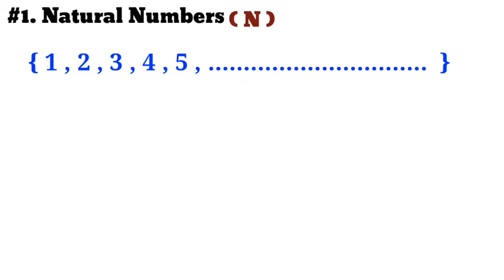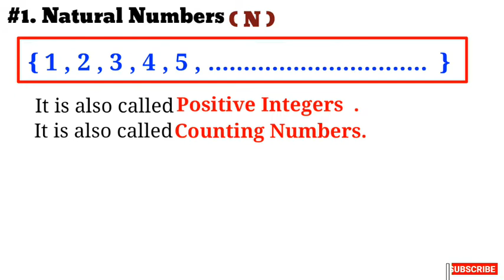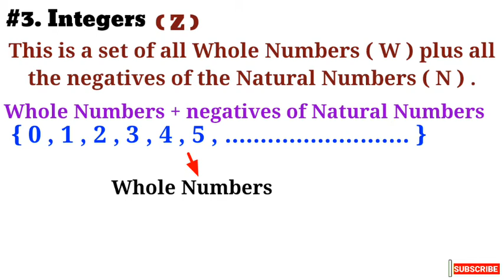What is natural number,whole number nad integer??| Natural number क्या है??||STUDY CARE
In this video we had discussed about natural number,whole number and integer also with examples.

Time stamps :

00:01  Introduction to Natural number,Whole number and Integer
00:32  Know about Natural Number
01:12  Know about Whole number
01:35  Know about Integer